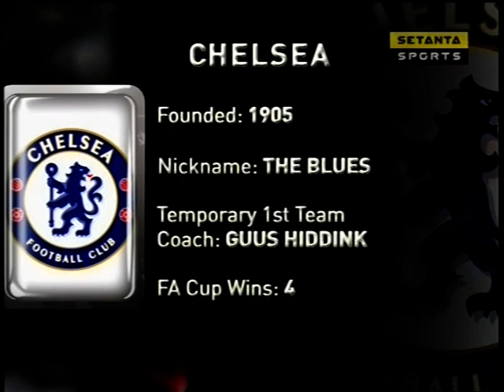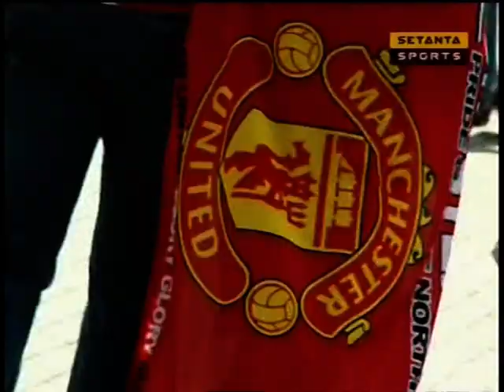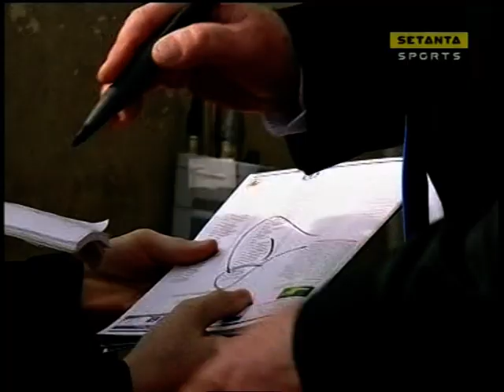2009 FA Cup Final Preview show